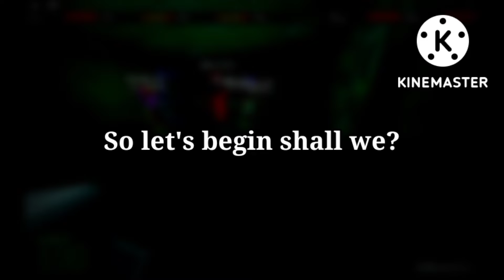gave up on this sadly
this was almost 2 months ago lol (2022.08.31)
wanted to make a video about ranking ost of nico nextbot but laziness got in and just slowly got unmotivated and with the overhaul of the game, i just gave up
it is my best edited video so that's improvement